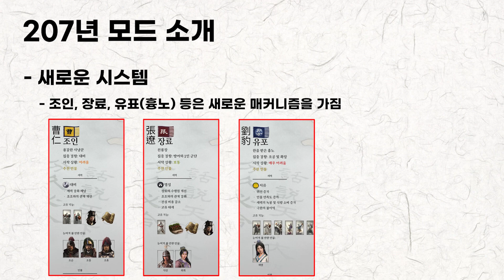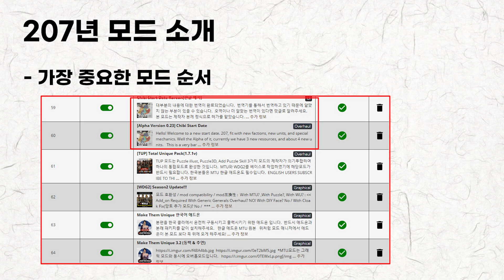[토탈워삼국] 모드소개: 207년 적벽모드 소개 및 설치 가이드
이번에 새롭게 나온 207년

Creative Assembly의 Verified Content Creators [ YOHO요호]

[라이브 방송시간]
- 월, 수, 금, 토 (21:30~01:30)